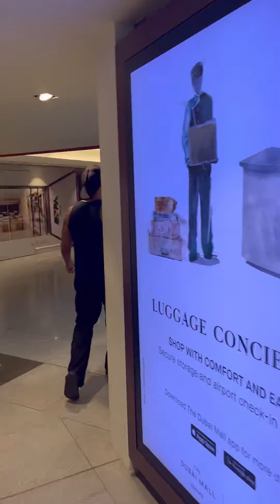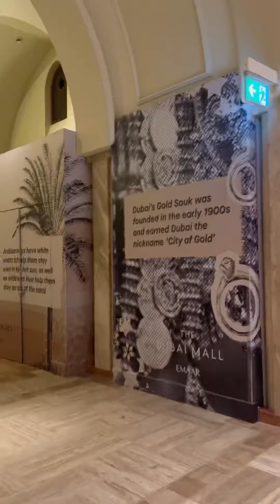DUBAI MALL || DUBAI KA SUBSE BADA MALL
hit likes.